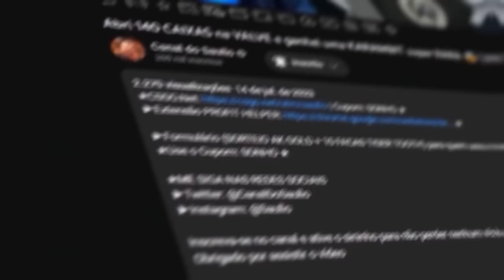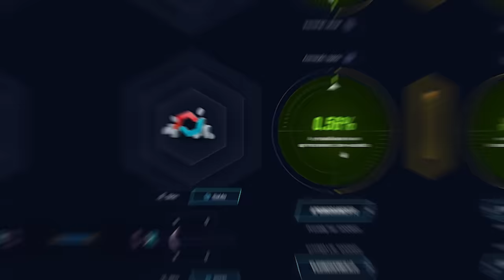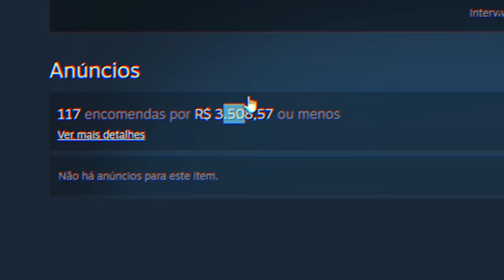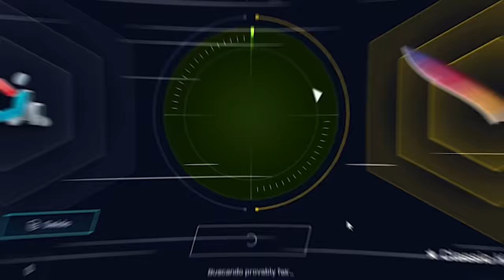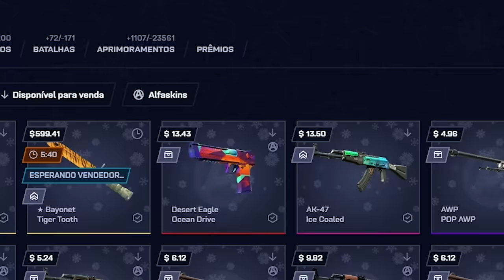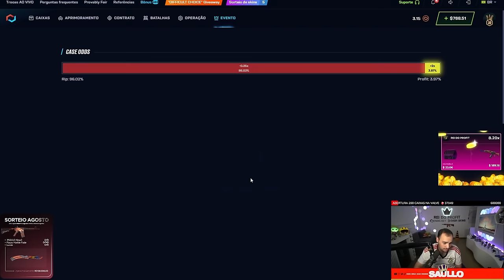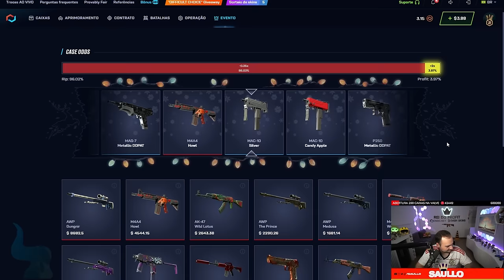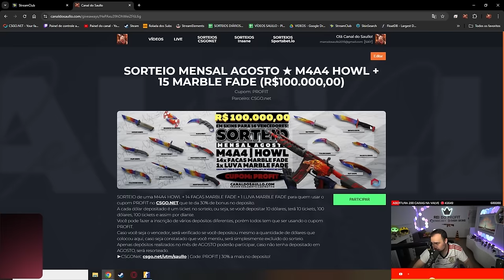Depositei R$12.000,00 no PIX dentro do CSGONET e veja o que consegui ganhar